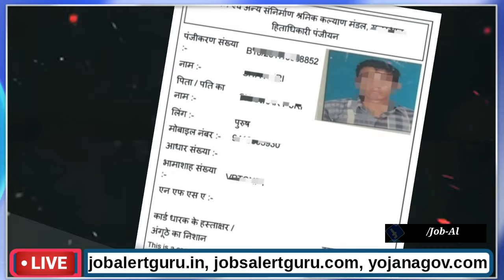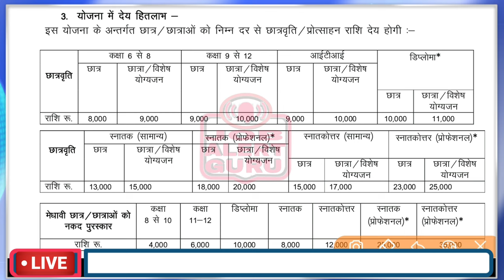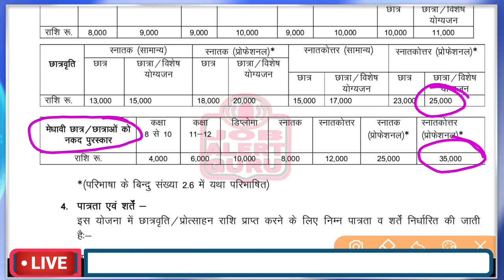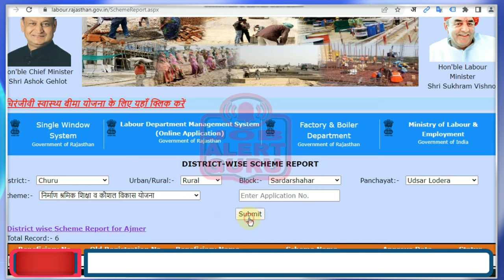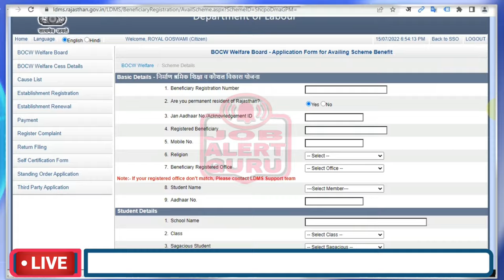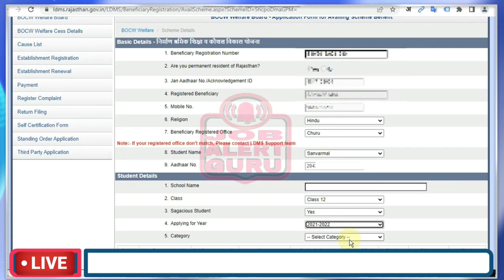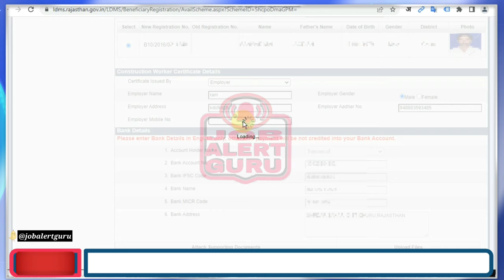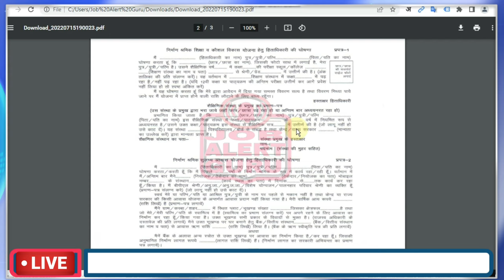श्रमिक कार्ड छात्रवृति व नगद पुरस्कार योजना | Labour Card Scholarship 2023 |shramik card scholarship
श्रमिक कार्ड की सभी योजना हिंदी में जाने
shramik card Scholarship श्रमिक कार्ड की छात्रवृति योजना  -  निर्माण श्रमिक एवं कौसल विकास योजना, श्रमिक कार्ड से कक्षा 6 से PG तक रूपये 25 हजार छात्रवृति व रूपये 35 हजार नगद पुरस्कार श्रमिक कार्ड से मिलेंगे। श्रमिक कार्ड अगर आपका बना हुआ   तो आपके घर में पढ़ाई करने वाले विद्यार्थियों को छात्रवृति नगद पुरस्कार मिलेगा।
श्रमिक कार्ड से 13 सरकारी योजनाओ का फायदा मिलेगा।
1.शुभशक्ति योजना
2.निर्माण श्रमिक जीवन व भविष्य सुरक्षा योजना
3.निर्माण श्रमिक शिक्षा व कौशल विकास योजना
4.निर्माण श्रमिक सुलभ्य आवास योजना
5.निर्माण श्रमिक औजार/ टूलकिट सहायता योजना
6.प्रसूति सहायता योजना
7.सिलिकोसिस पीड़ित हिताधिकारियों हेतु सहायता योजना
8.हिताधिकारी की सामान्य अथवा दुर्घटना में मृत्यु या घायल होने की दशा में सहायता योजना
9.निर्माण श्रमिकों को विदेश में रोजगार हेतु वीजा पर होने वाले व्यय का पुनर्भरण योजना
10.निर्माण श्रमिक अन्र्तराष्ट्रीय खेल प्रतियोगियो हेतु प्रोत्साहन योजना
11.निर्माण श्रमिक एवं उनके आश्रित बच्चो द्वारा भारतीयराजस्थान प्रशासनिक सेवा हेतु 12.आयोजित प्रारम्भिक प्र
13.निर्माण श्रमिको के लिए व्यवसायिक ऋण पर ब्याज के पुर्नभरण योजना
14.निर्माण श्रमिकों के पुत्र पुत्री का आईआईटी आईआईएम में प्रवेश मिलने पर ट्यूशन फीस की पुर्नभरण योजना

श्रमिक कार्ड की छात्रवृति योजना के लिए आवश्यक प्रमाण पत्र
1.श्रमिक का श्रमिक कार्ड की एक प्रति।
2.श्रमिक का बैंक खाते की पास बुक का प्रथम पृष्ट (श्रमिक का नाम , आई.एफ़.एस. सी कोड 3.अंकित हो ) की एक प्रति।
4.आधार कार्ड एवं भामाशाह कार्ड /जन आधार की प्रति|
5.जिस कक्षा या कोर्स के लिए छात्रवृत्ति चाही गई है, उसकी अंक तालिका की स्वप्रमाणित प्रति।
6.शिक्षण /प्रशिक्षण संस्था के प्रधान द्वारा प्रपत्र के निर्धारित कॉलम में हस्ताक्षर एवं मुहर लगाया जाना आवयशक है।
Sarmik card sarkari yojana, shramik card ghoshana, news channel Job alert guru

know all scheme of labor card in English
Shramik card scholarship Shramik card scholarship scheme - Construction workers and skill development scheme, labor card from class 6 to PG will get 25 thousand scholarship and Rs 35 thousand cash rewards from labor card. If the labor card is made by you, then the students studying in your home will get scholarship cash prize.
Workers will get the benefit of 13 government schemes from the card.
1.Shubhshakti Yojana
2. Construction Workers Life and Future Protection Plan
3. Construction Workers Education and Skill Development Scheme
4. Construction Workers Accessible Housing Scheme
5.Construction Labor Tools/Toolkit Assistance Scheme
6.Maternity Assistance Scheme
7. Support Scheme for Silicosis Affected Beneficiaries
8. Assistance scheme in case of general or accidental death or injury of the beneficiary
9. Scheme for Reimbursement of Expenditure on Visa to Construction Workers for Employment Abroad
10. Incentive Scheme for Construction Workers International Sports Competitions
11. Preliminary exam conducted by construction workers and their dependent children for Indian Rajasthan Administrative Service.
13. Interest reimbursement scheme for construction workers on commercial loans
14.Tuition fee reimbursement scheme if son and daughter of construction workers get admission in IIT IIM

Required certificate for the scholarship scheme of labor card
1. A copy of the labor card of the worker.
2. A copy of the first page of the pass book of the worker's bank account (name of the worker, IFSC Code to be numbered 3.)
4. Copy of Aadhar Card and Bhamashah Card / Jan Aadhar.
5. Self attested copy of mark sheet of the class or course for which scholarship is sought.
6. It is necessary to sign and stamp the prescribed column of the form by the head of the teaching / training institution.
श्रमिक कार्ड छात्रवृति व नगद पुरस्कार योजना | Labour Card Scholarship 2022 |shramik card scholarship